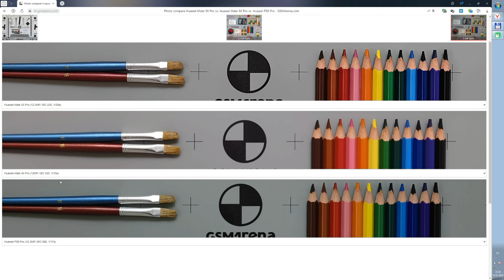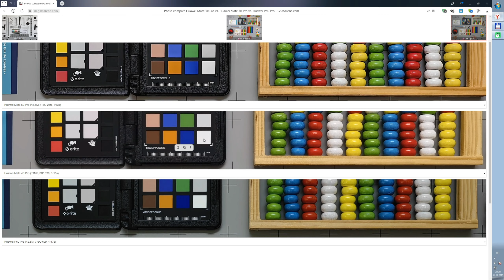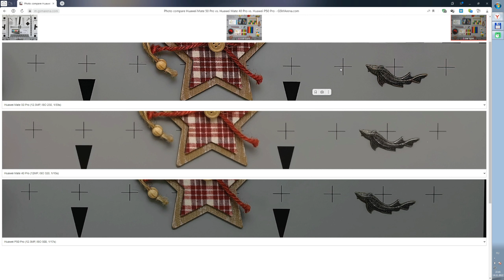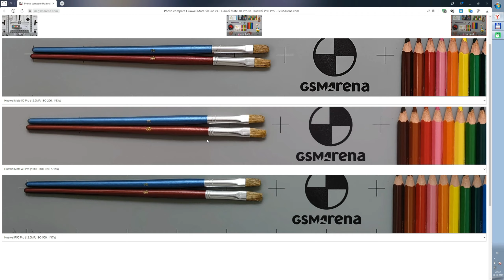Стоит ли обновлять до Huawei Mate 50 Pro?